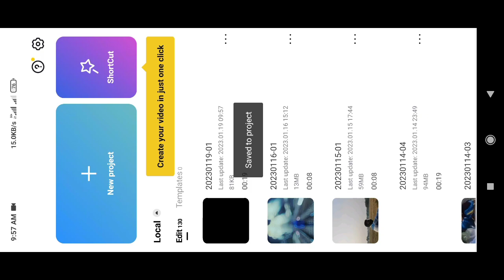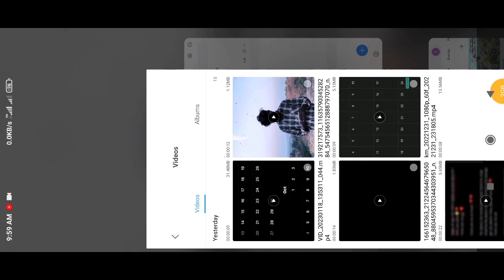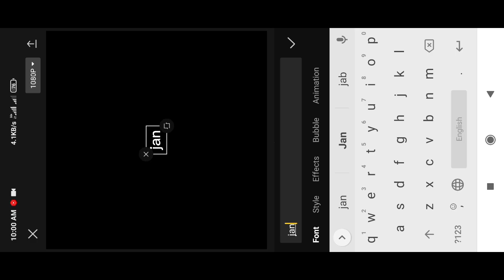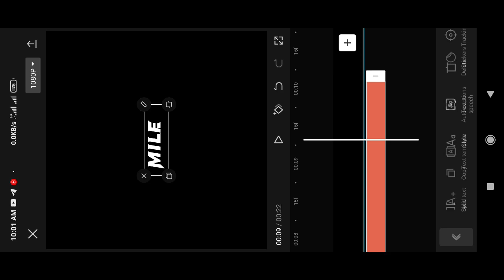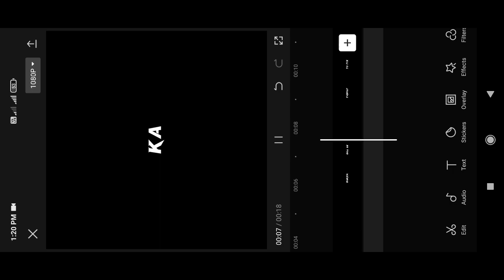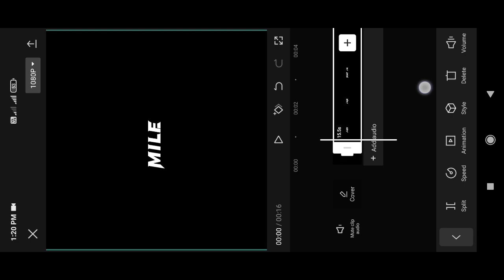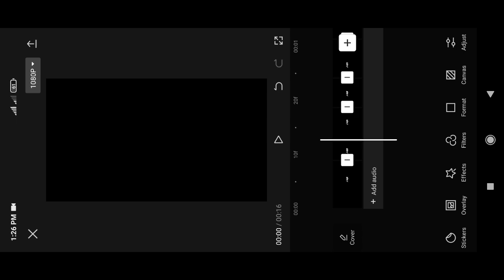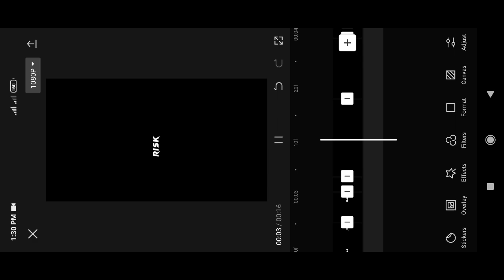TUJHME RAB DIKHTA HAI X MC STAN RAP COVER LYRICS KAISE LIKHE | LYRICS REELS EDITING | CAPCUT TREDI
TUJHME RAB DIKHTA HAI X MC STAN REELS EDITING | MC STAN SONG REELS EDITING | VN TR EDITZ

hi friends in this video I show you how to edit the new song tujhme rab dikhta hai x mc stan reels editing

your quares-
tujhme rab dikhta hai x mc
stan lyrics
stan
tujhme rab dikhta hai x nca
tujhme rab dikhta hai x phir
kabhi
tujhme rab dikhta hai x love
nwantiti
tujhme rab dikhta hai x just the
two of us
tujhme rab dikhta hai x english
song
tujhme rab dikhta haix
baazigar
tujhme rab dikhta hai x falak
tak chal sath mere
status

TUJH MEIN RAB DIKHTA HAIN
X LOCKUP NO4THREE

tujhme rab dikhta hai x mc stan insta reels
tujhme rab dikhta hai x mc stan video editing
tujhme rab dikhta hai x mc stan reels video editing
tujhme rab dikhta hai x mc stan reel editing
tujhme rab dikhta hai x mc stan instagram
tujhme rab dikhta hai x mc stan instagram reel
tujhme rab dikhta hai x mc stan reel
tujhme rab dikhta hai x mc stan layrics video
tujhme rab dikhta hai x mc stan layrics status video
tujhme rab dikhta hai x mc stan layrics
mc Stan Reels Editing
mc stan reels video editing
mc stan video editing
mc status video
mc stan reels video editing tutorial
mc stan rap song
rap cover song
mc stan rap cover song
rap cover song video editing
rap cover song reels editing
rap cover song reel

new Instagarm reels video editing9
instaaram new viral reel tutorial
trend
trond
vn speed video editing vn fast photo changing video
editing
vn app trending video editing fast photo changing video
editing
vn video editor photo to video editing
vn video editing vn app tutorial VN Speed Photo Video
Editing | How To Make Speed Photo Video In Vn Video